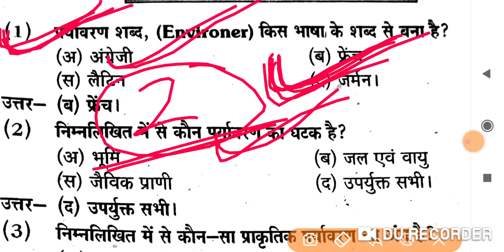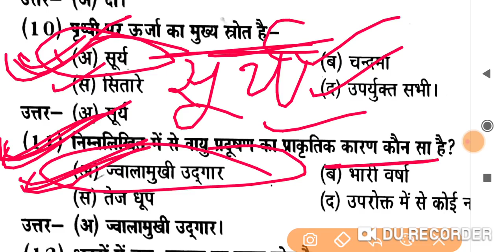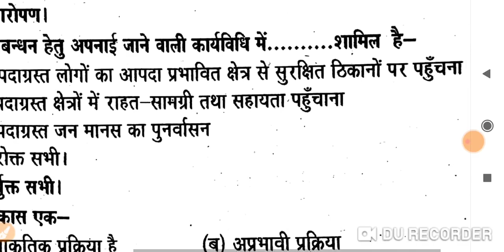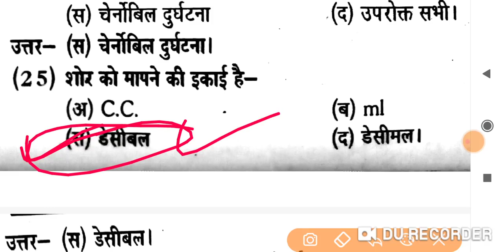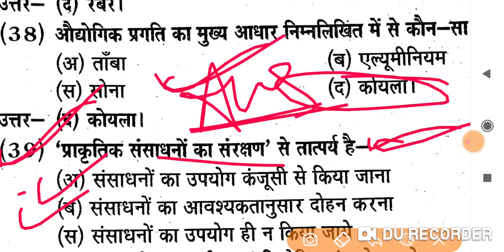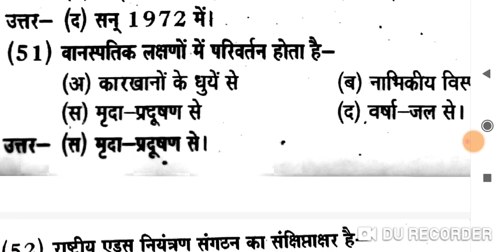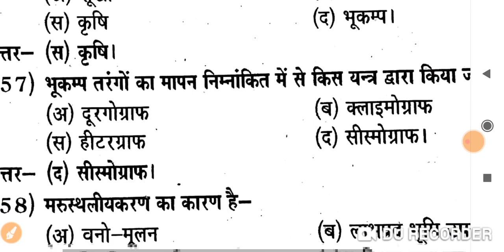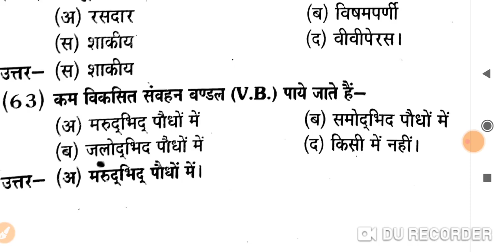B.A 2 Year Exam 2020 || पर्यावरण अध्ययन || परीक्षा में जरूर पूछे जायेगें यह प्रश्न रट लो